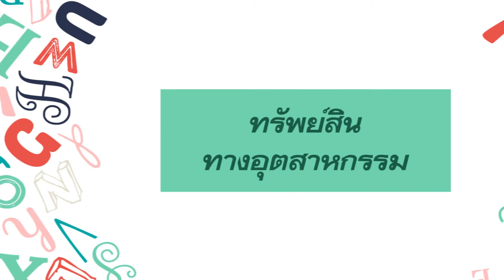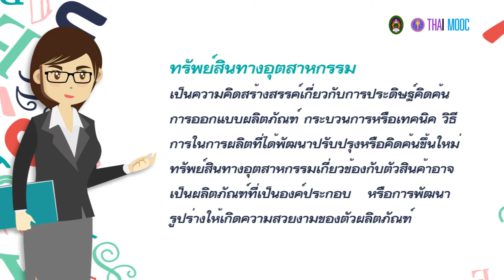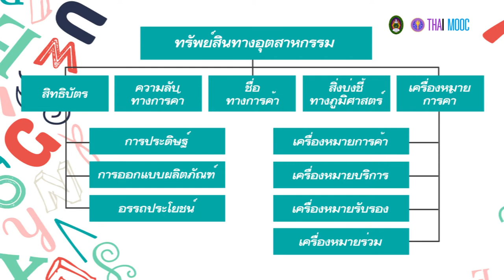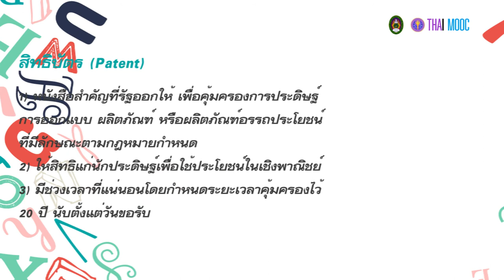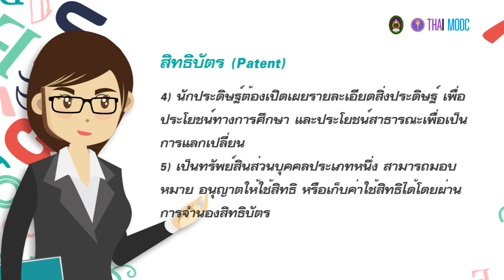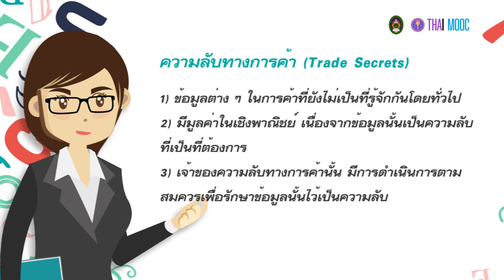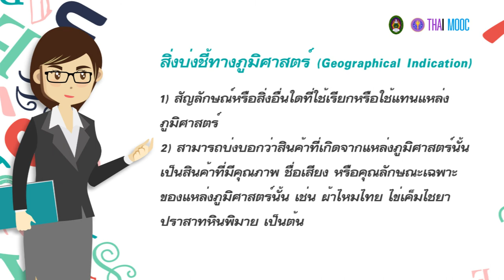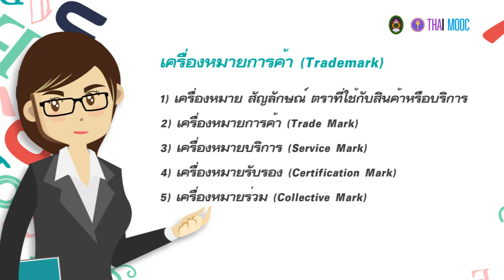7.4 ทรัพย์สินทางอุตสาหกรรม